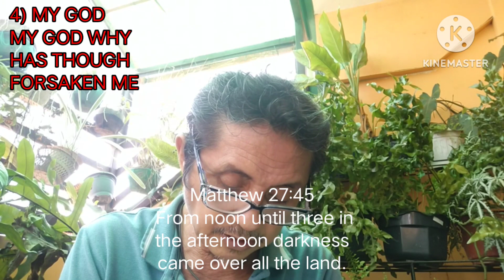Blog 824 I THE SEVEN LAST EORDS OF JESUS I APRIL 08, 2023